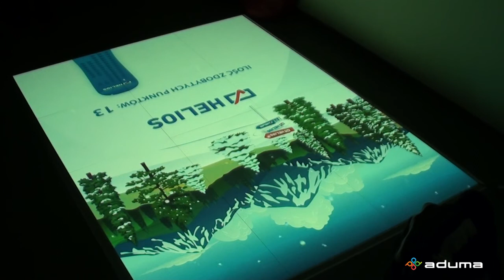Podłoga interaktywna / lnteractive floor - Helios, Snowboard (Aduma)